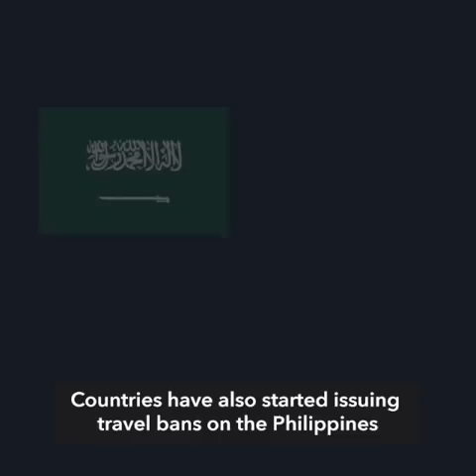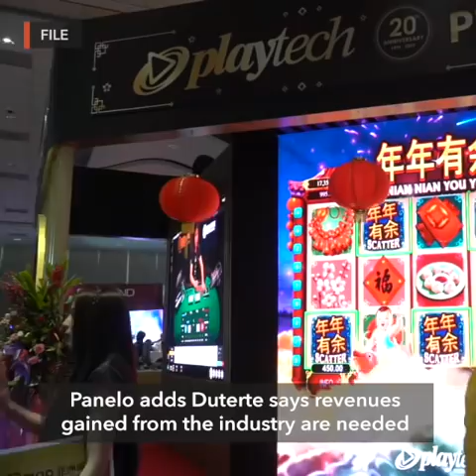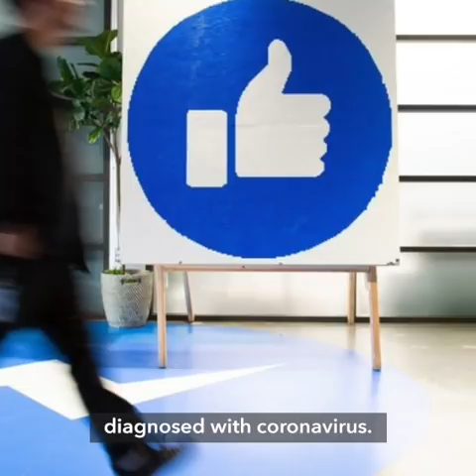Coronavirus cases in PH spike to 20 | Evening wRap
- Novel coronavirus cases in Philippines spike to 20
- Effects of coronavirus spike on business, entertainment, government, travel
- At last, Senate asks Supreme Court to define limits of Duterte's power
- Panelo defends Duterte's decision to keep POGOs running: 'Hindi naman masama'
- Facebook shuts London, Singapore offices after coronavirus case